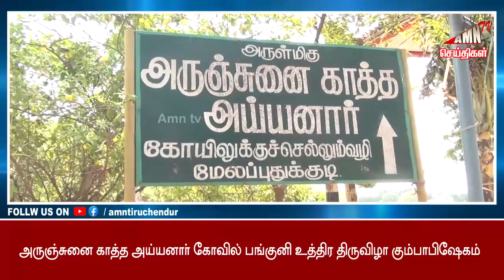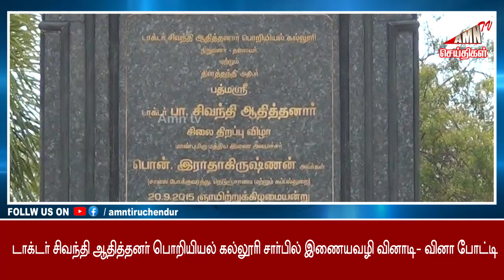Tiruchendur News 04-04-23 | AMN TV